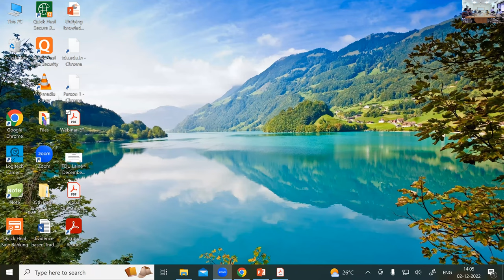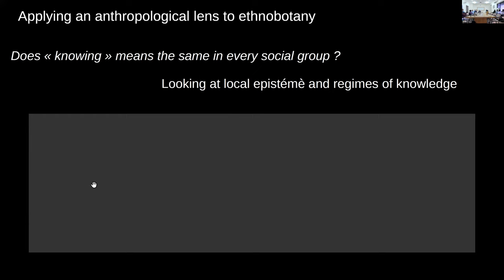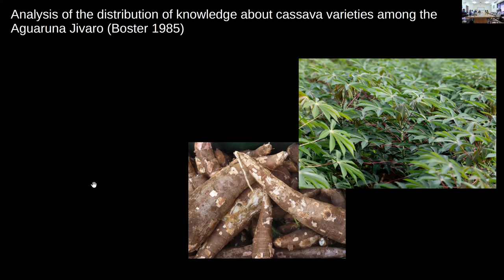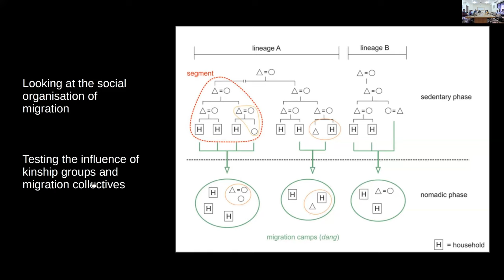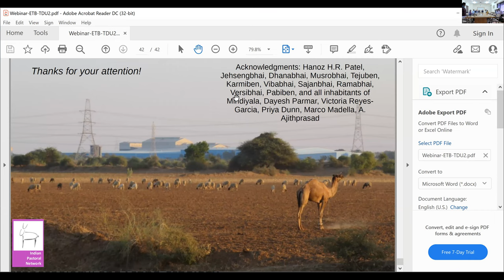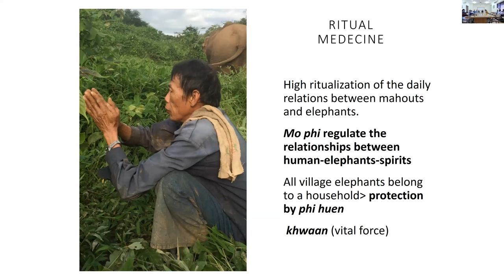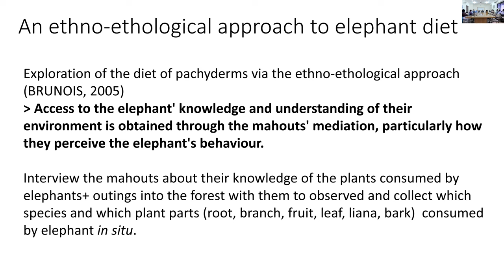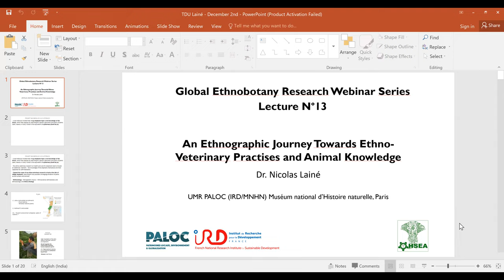Lecture on Anthropology and Ethnoboany by Dr. Nicolas Laine and Dr. Matthieu Salpeteur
The 13th Guest lecture of the Global Ethnobotany Research Webinar series was held on 2nd December 2022. Lecture on Anthropology and Ethnoboany by Dr. Nicolas Laine and Dr. Matthieu Salpeteur